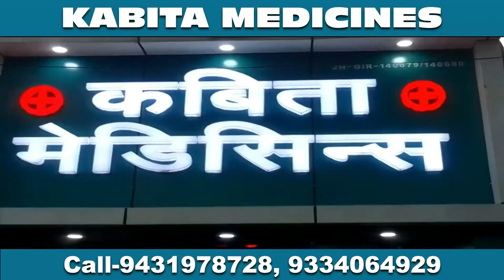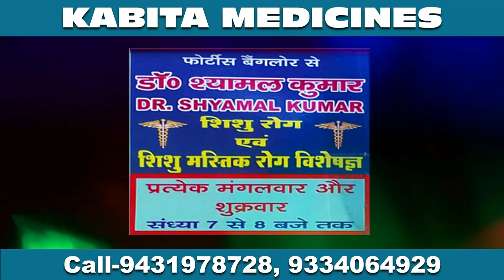Giridih संतोष ट्रॉफी के झारखंड से चयनित फुटबॉल खिलाड़ियों का स्वागत नया परिषद में भवन में किया गया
संतोष ट्रॉफी के झारखंड से चयनित फुटबॉल खिलाड़ियों का स्वागत नया परिषद में भवन में किया गया, बाद में गिरिडीह रेलवे स्टेशन से खिलाड़ियों को किया गया रवाना